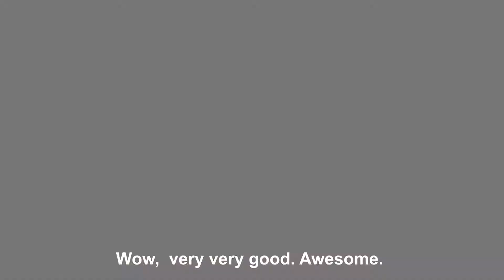Mask machine workshop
Guangdong Youcheng Technology Co., Ltd. is a high-tech enterprise integrating Scientifc research, production and sale of mask machine. Our company is mainly Engaged in the production and development of mask machines, automatic masks Machine, KN95 mask machine, semi-automatic mask machine, mask slice Machine.